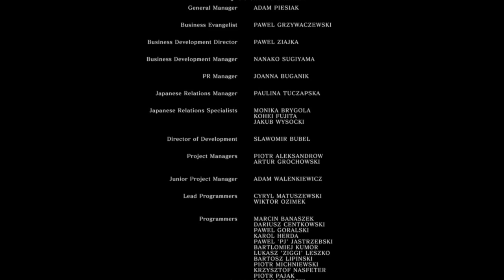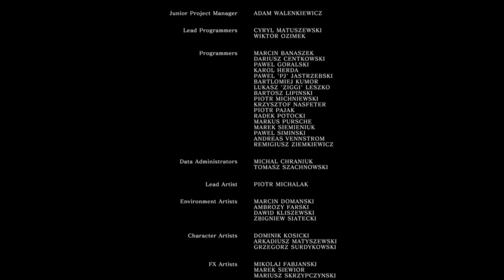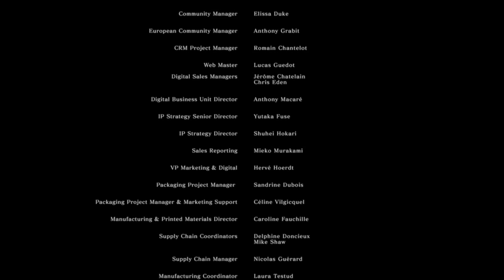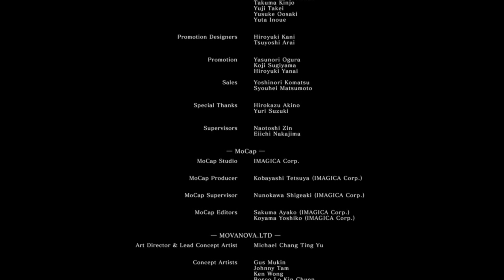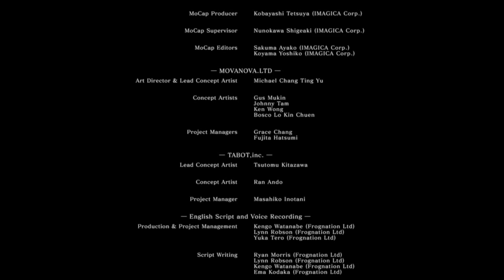03 /// Dark Souls Remastered | Faith